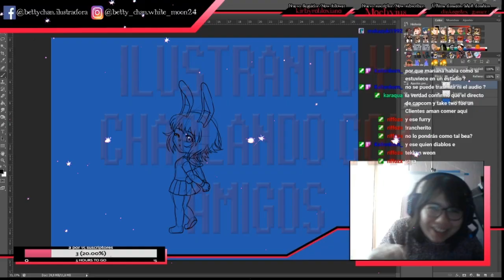Trailer 2023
Saludos a los que me ven por Twitch, nuevo comercial, espero que les gusten y le den harto apoyo al canal kawaii, lo hice con mucho cariño

Para los que quieran hacer donaciones de manera voluntaria para mejorar el canal, obtener materiales para continuar mi trabajo como ilustradora

Para los que quieran unirse a servidor de discord

La musica que suena es propiedad de Nintendo y de Bandai Namco